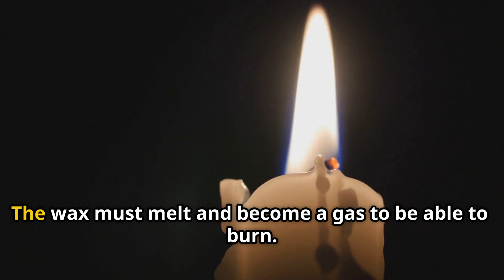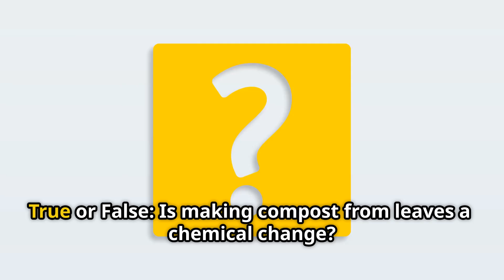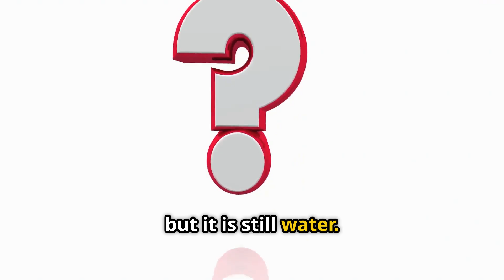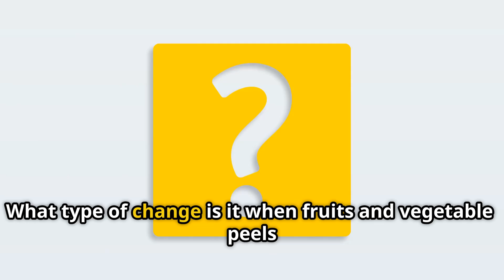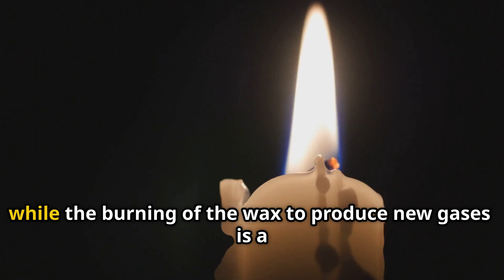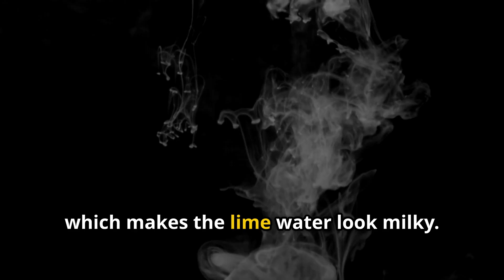Class 7 Science: Curiosity | Changes Around Us: Physical and Chemical (Chapter 5, Part 2)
In this video, we'll master the Class 7 chapter "Changes Around Us: Physical and Chemical" through a fun Q&A challenge. We'll explore the secrets behind everyday changes in nature, such as why ice cubes melt and how a bud becomes a flower.

Join us as we tackle important questions and learn to identify different types of changes:
Physical Changes: We'll define physical changes as alterations in a substance's shape, size, or state, where no new substance is formed. We'll look at examples like tearing paper, melting ice, folding clothes, and the freezing or steaming of water. We'll also cover reversible changes, such as turning steam back into water by cooling it down.

Chemical Changes: We'll learn that a chemical change occurs when a new substance is formed. Examples include rusting, the curdling of milk, the ripening of fruits, and burning magnesium. We'll also see that making compost from leaves is a chemical change because a new substance is created.

Both Physical and Chemical Changes: We'll discuss how some processes, like a candle burning or the formation of soil from rocks, involve both types of changes. The melting of candle wax is a physical change, while the burning of the wax is a chemical change. Similarly, rocks breaking down is a physical change, but the reaction of minerals with air and water is a chemical change.

This video is part of the "Class 7 Science: Curiosity" playlist.